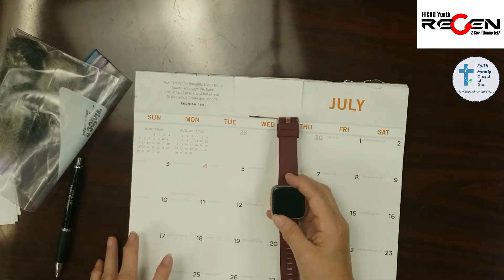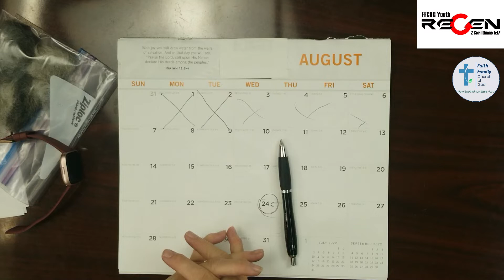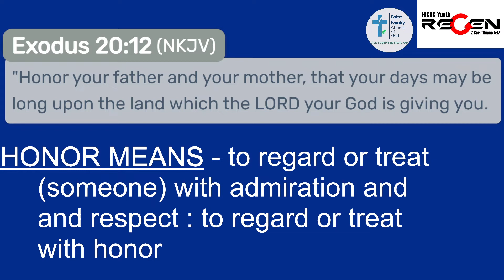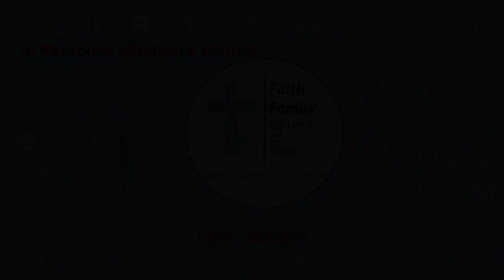ReGen (FFCOG) - 08/02/2022 - What time is it?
What time is it? - Sister Marsha Errington

Faith Family Church of God
3808 Old Brandon Road
Pearl, MS 39208